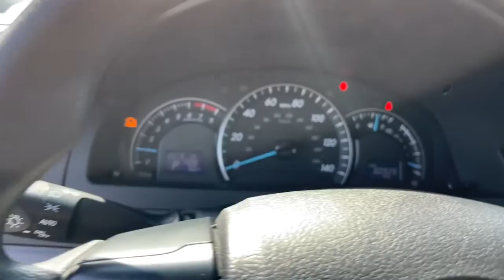2015 Toyota Camry dayton, vandalia, middletown, englewood, beavercreek 10684B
Used 2015 Toyota Camry available in Vandalia, Ohio at Joseph Airport Toyota. Servicing the Dayton, Vandalia, Middletown, Englewood and Beavercreek, OH area.

Gray 2015 Toyota Camry LE FWD 6-Speed Automatic 2.5L I4 SMPI DOHC Black w/Fabric Seat Trim.brbrRecent Arrival! 25/35 City/Highway MPGbrbrAwards:br  * 2015 KBB.com 10 Best Sedans Under $25,000   * 2015 KBB.com Best Buy Awards Finalist   * 2015 KBB.com 10 Most Awarded Cars   * 2015 KBB.com 15 Best Family Cars   * 2015 KBB.com 10 Most Comfortable Cars Under $30,000